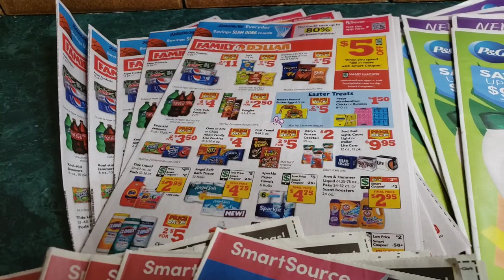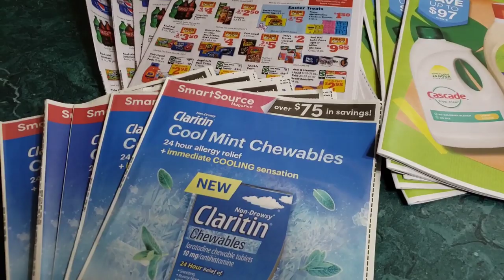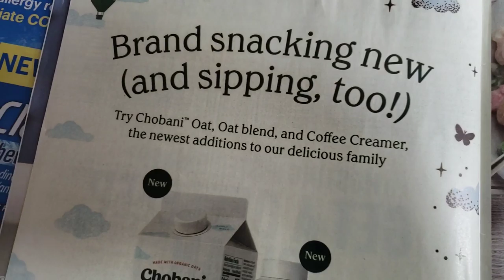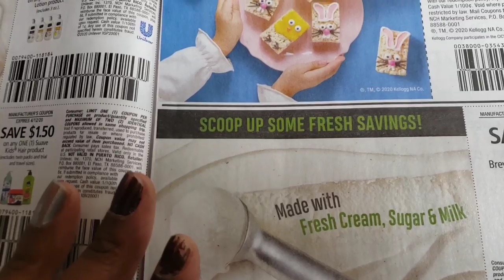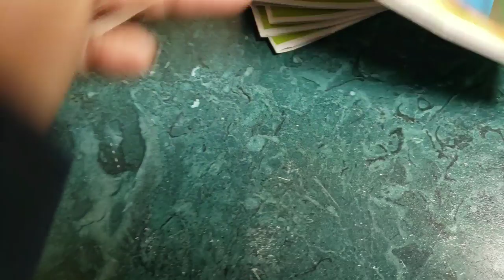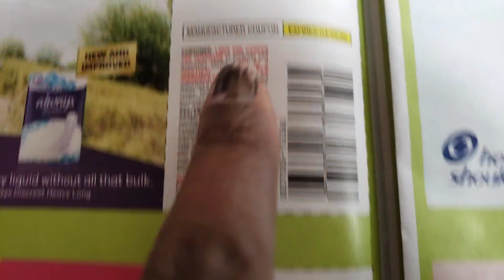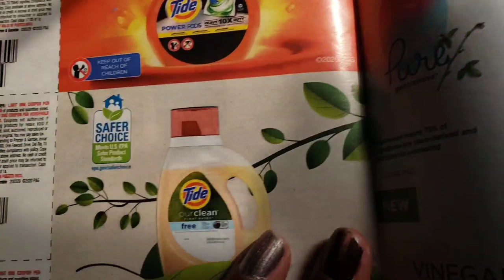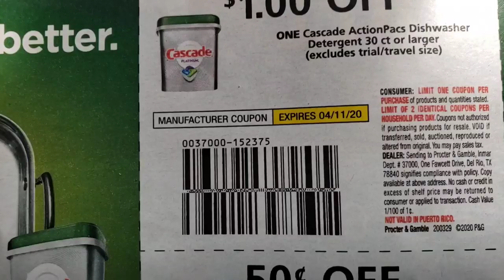💥 COUPON INSERTS| APRIL P&G😍 Smart Source| RetailMeNot😍 See what Coupons I got. 3\29 COUPONS😍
Couponing for beginners.